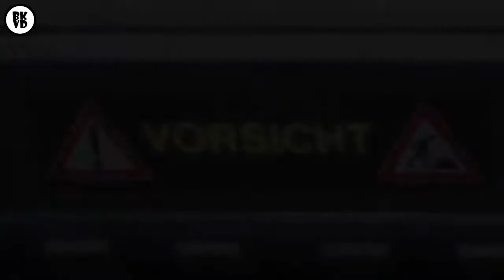Man Şirketinden Fütüristik Tır Tasarımı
Bir tır üretim şirketi olan Man, gelecek için fütüristik bir tır modeli tasarladı. Bize şuan oldukça ilginç gelen bu tasarım belki de ileride standartlaşabilir.